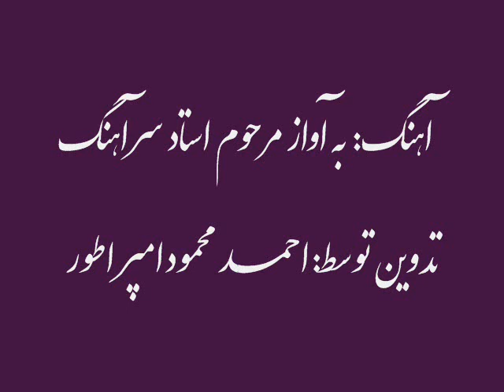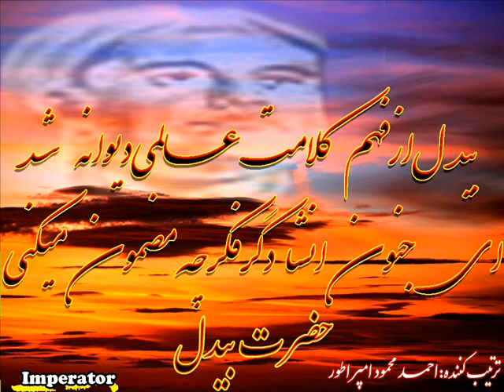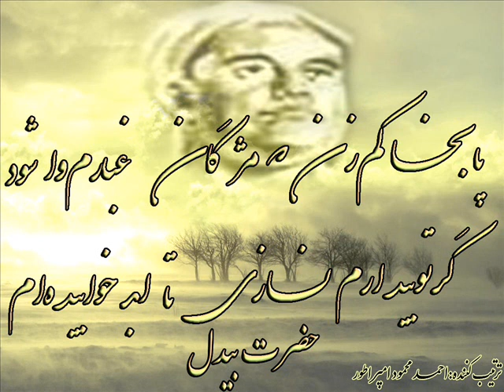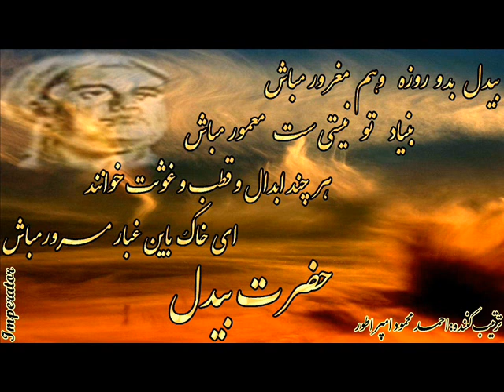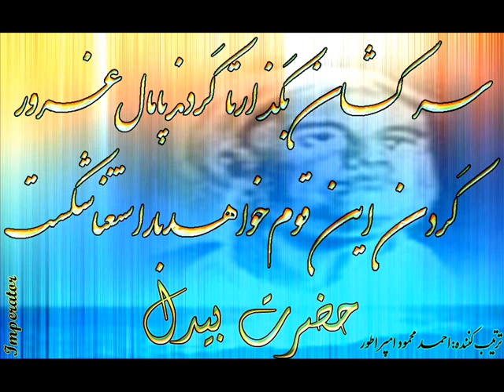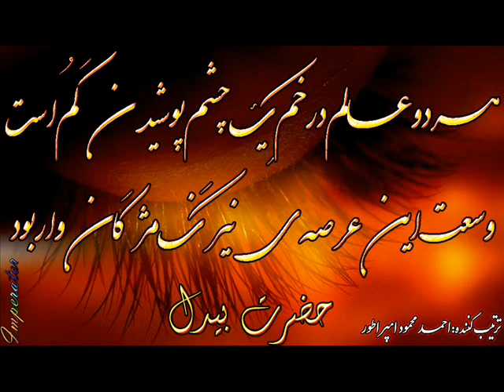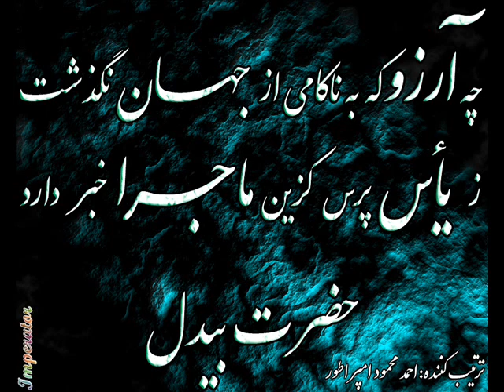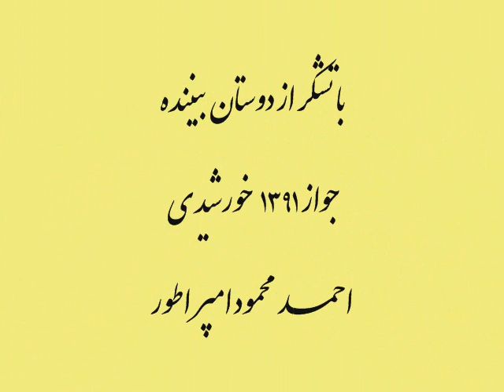آهنگ - استاد سرآهنگ تدوین - احمد محمود امپراطور.wmv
Ahmad Mahmoud Imperator